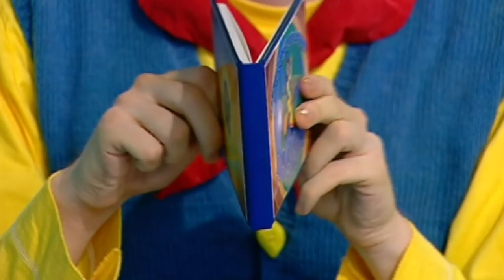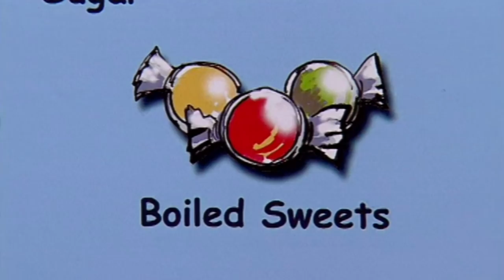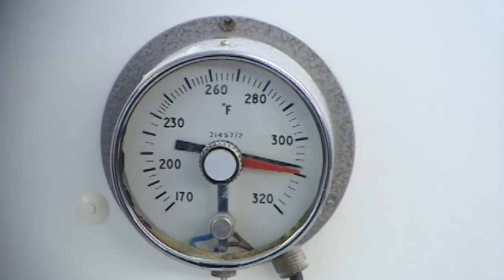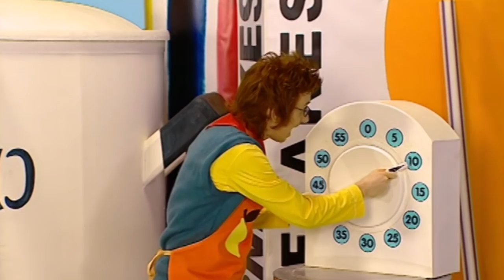Big Cook Little Cook - Baking with Sweets | Wizz | TV Shows for Kids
Today Big Cook Ben and Little Cook Small are making cooking with melted sweets in them!